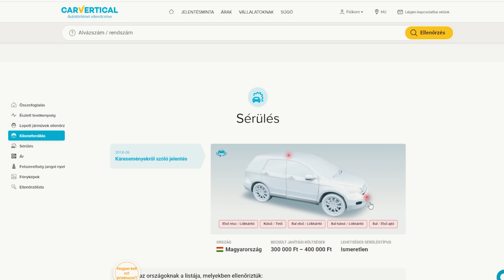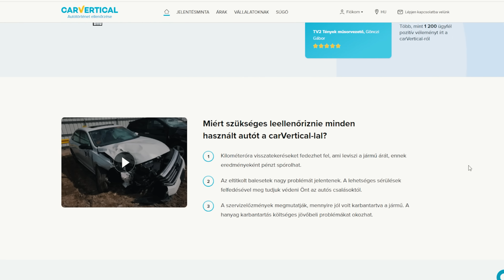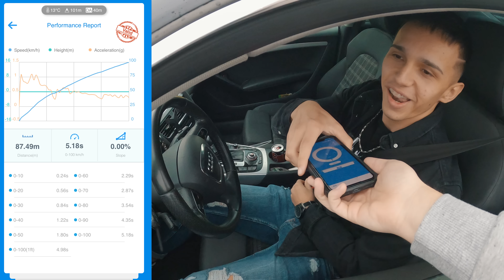AUDI A5 🚗 3.0 V6 🚀 "Mélynyomó 60 kiló"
---MEGJEGYZÉS---